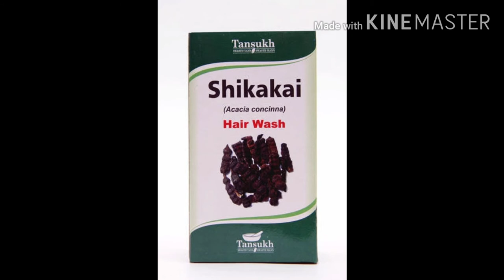जिंदगी में सिर्फ 1 बार लगालो बाल इतने ज्यादा लम्बे हो जाएंगे कि आप दंग रह जाओगे hair long karna to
जिंदगी में सिर्फ 1 बार लगालो बाल इतने ज्यादा लम्बे हो जाएंगे कि आप दंग रह जाओगे hair long karna to sk health par shahi ya n diya jata hai kash video hair keshe grow kare or long hair kare kash bare me bataya gaya hai how to grow hair kash video ko jarur dekhe